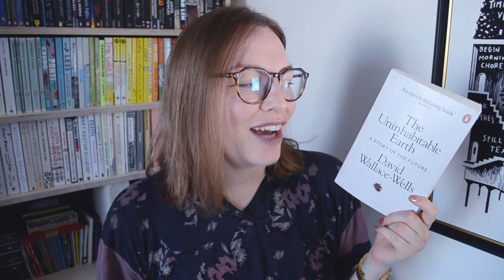The Uninhabitable Earth by David Wallace-Wells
“What happens, from here, will be entirely our own doing.”
Timestamps and links below the fold ↓

0:00 Intro
0:13 Summary
0:27 Review
0:52 Density
1:33 Why we're all fucked
3:05 Sounding the alarm
4:14 Would I recommend it